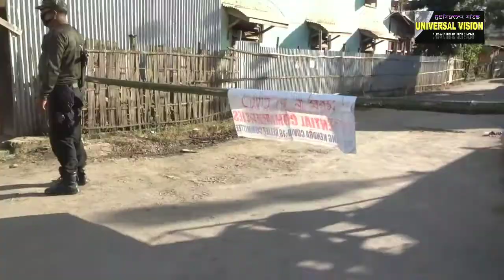MLA P. Sharatchandra distributed Mask, sanitizer, edibles, tree saplings & monetary help to clubs,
MLA P. Sharatchandra distributed face Mask, hand sanitizer, edibles, tree saplings & monetary helps to clubs, organizations, youths home quarantine families, in Moirang A/C on 13 August 2020.